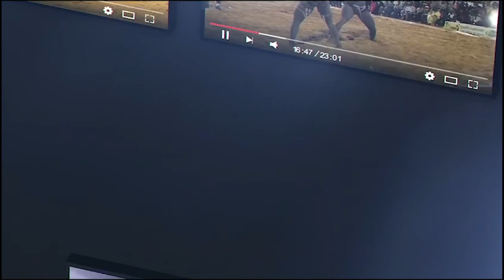Bulldozer tousse na lou nékh arène nationale lors de son combat contre Thiattou Yoff